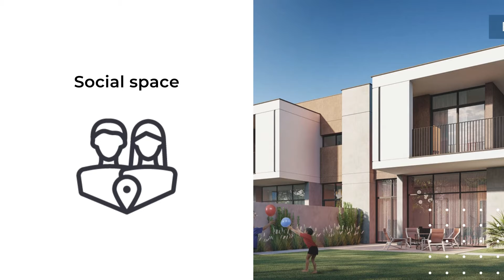Tilal Al Furjan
These houses in Dubai boats an ultra-convenient location in one of Dubais most regarded communities, Al Furjan. This community provides a large number of urban conveniences for the families to experience high levels of comfort. Al Furjan has its own metro station. It also offers world-class schools, entertainment amenities and a lot more other things that are required for perfect family living!